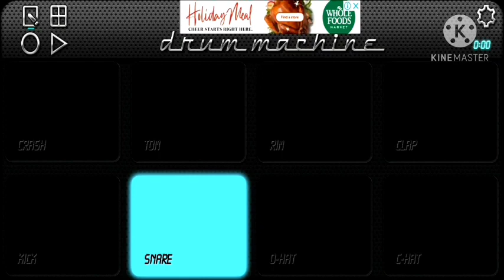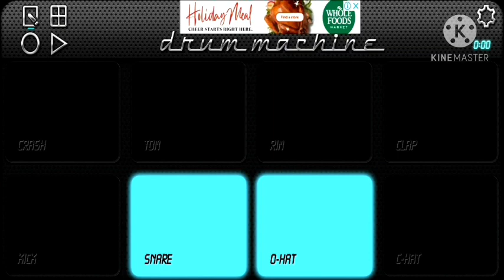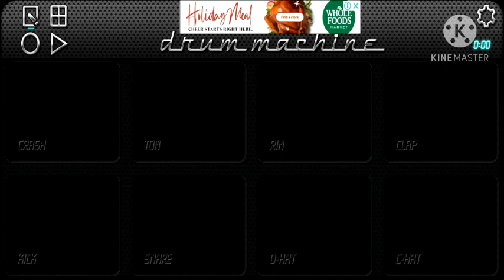D.J. Brazil Dhol 🥁 | Real Patch | Mobile Octapad | Irfan patch | ik vlogs unnao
hiii guys.

to kaise ho Bhai log

yrr itne din ke Baad Video Aayi hai
wo isliye kyunki Mera Ghar ban raha hai to video nhi bana paa raha hoo

Sorry Sory

password- 425262

bhai aap log video ko like jaroor kar dena

VIDEO KO POORA DEKHNA
PASSWORD LAGA HAI

like NOW

THANKS

irfanpatch
irfan patch
mobile octapad